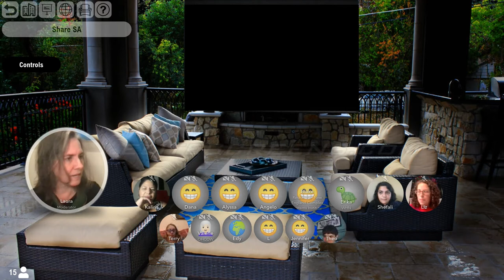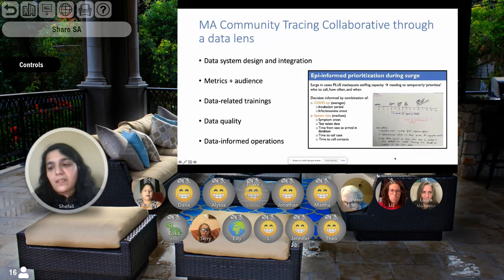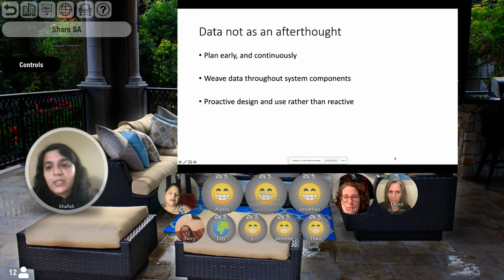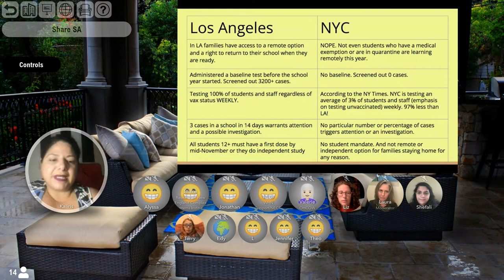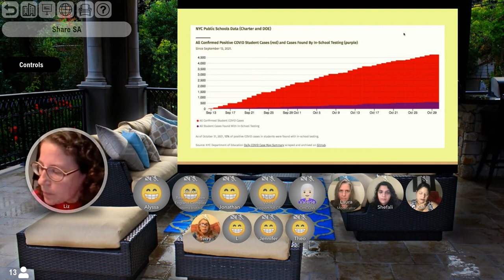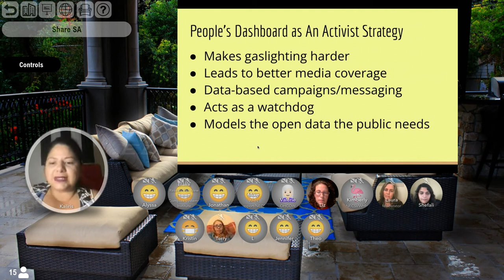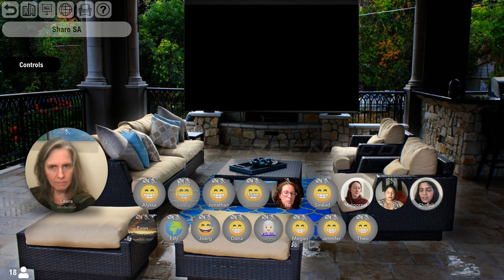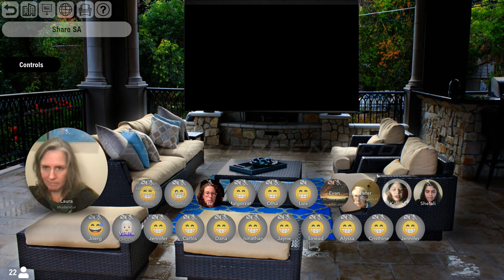Essential Data Panel - WHN Second Global Summit to End Pandemics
Essential Data Panel presentation moderated by Laura Streitfield. Featuring: Shefali Oza, Kaliris Salas-Ramirez, and Liz Rosenberg. WHN Second Global Summit to End Pandemics. worldhealthnetwork.global